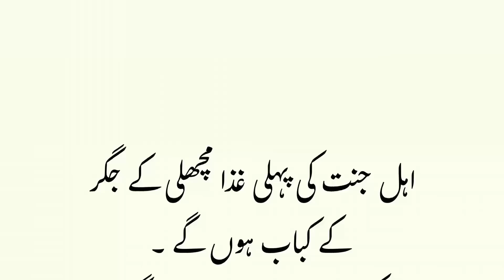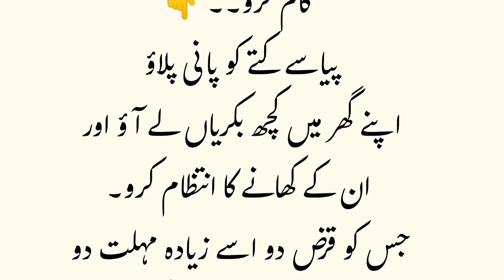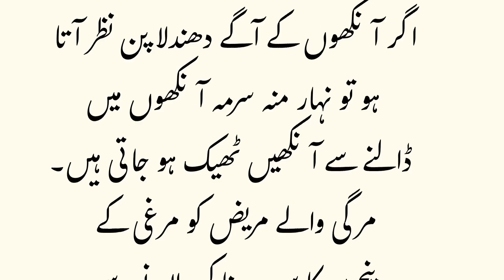By keeping white chickens in the house